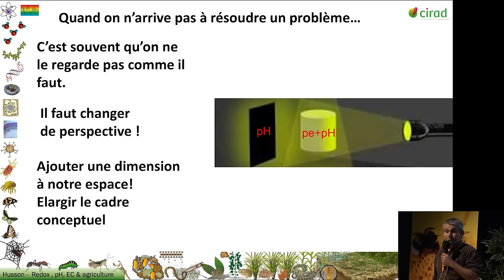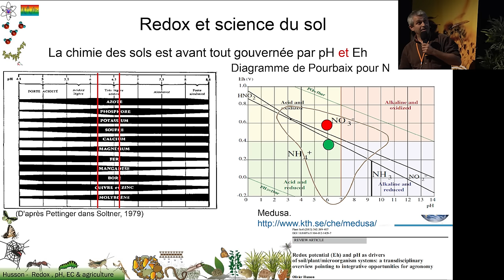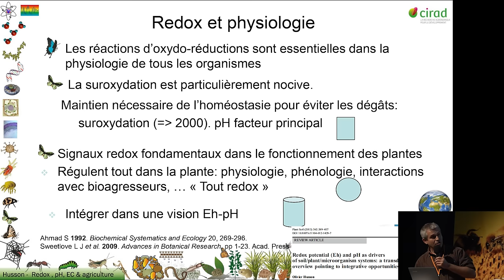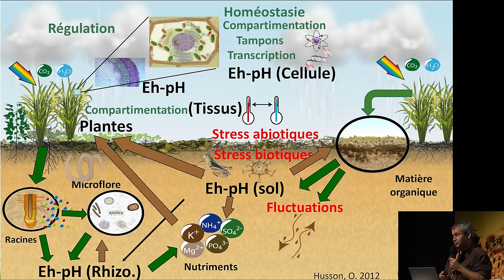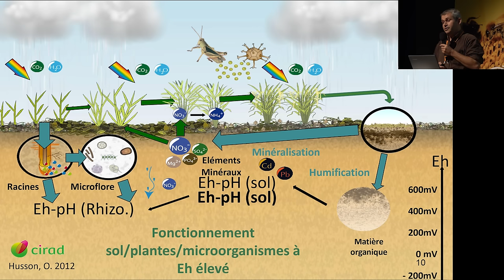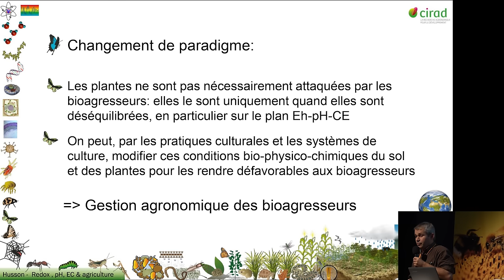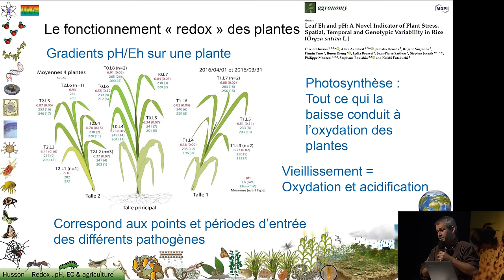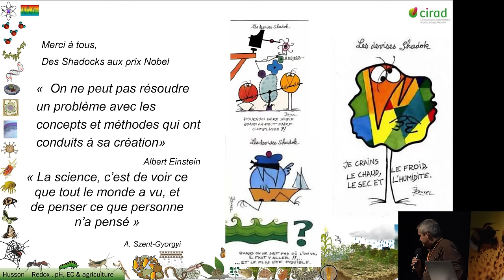Vers une protection agroécologique des cultures par pilotage « redox »(Eh-pH-CE), Olivier Husson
Republication d'une conférence captée lors des Rencontres Internationales de l'Agriculture du Vivant 2019. Merci à Olivier Husson pour sa présentation !